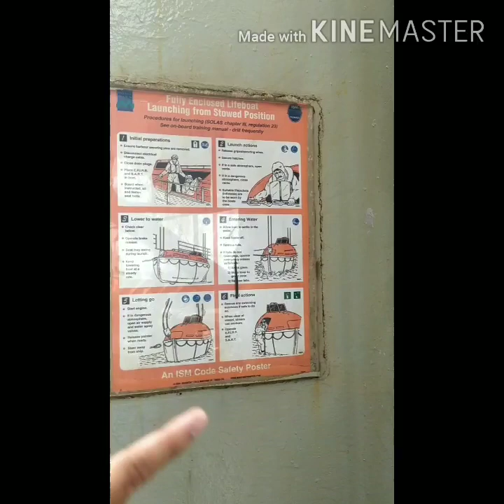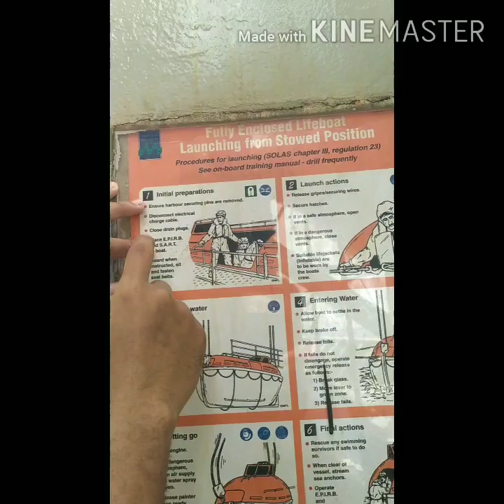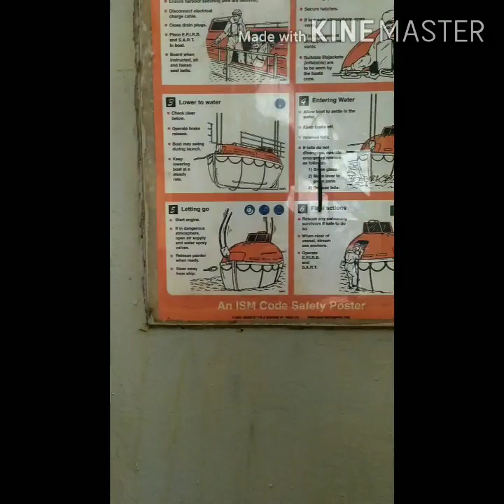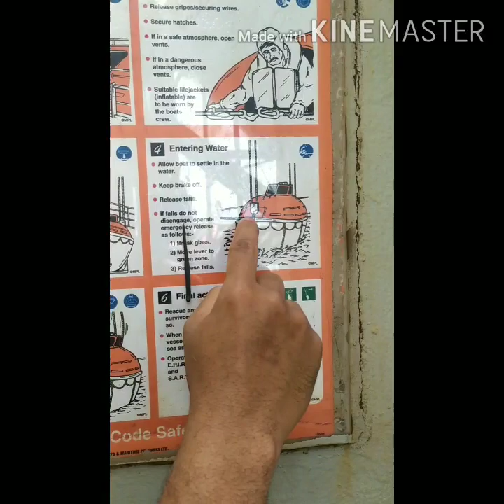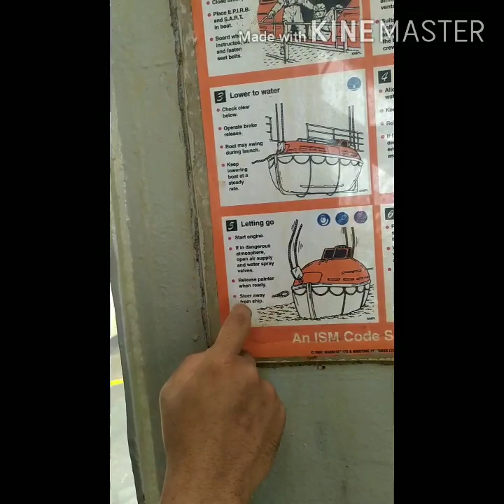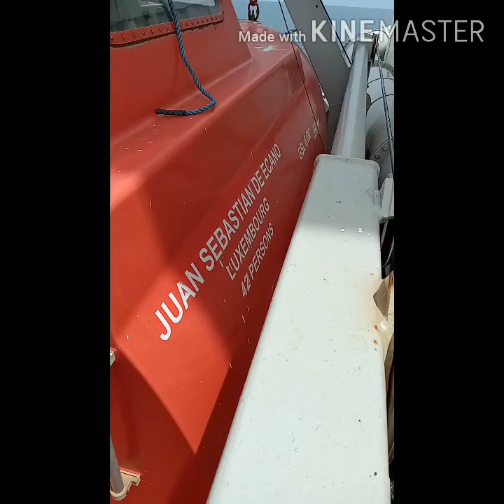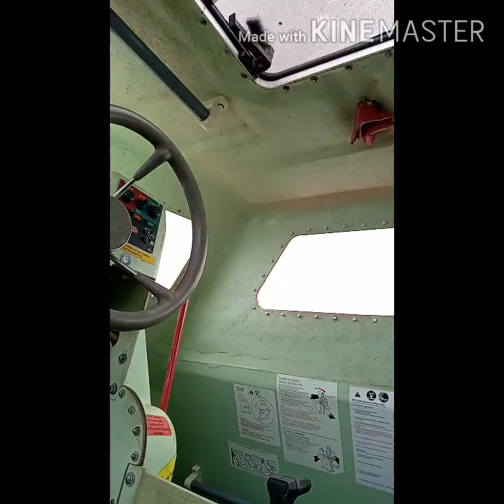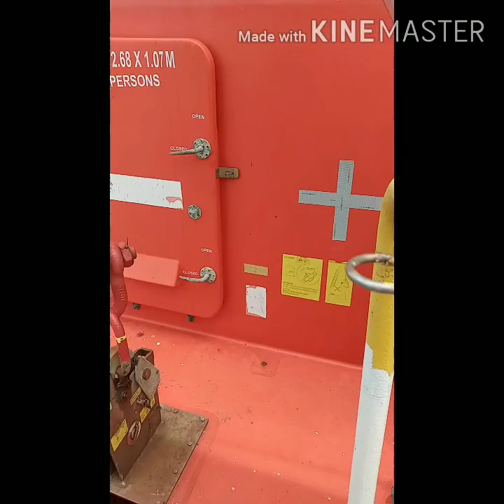Cara Launching dan Recovery Lifeboat pada saat Emergency Procedure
Capt. Indra Channel